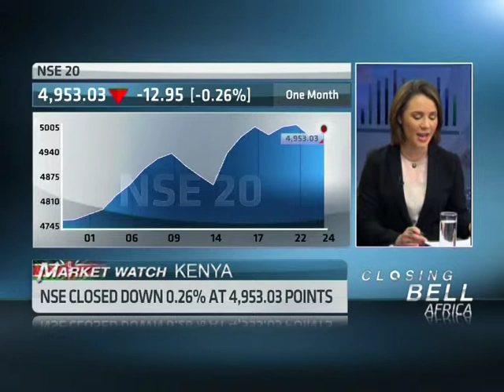27 May - Kenya Markets Wrap with Rufus Manyasi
ABN's Samantha Loring speaks with Rufus Manyasi, Investment Analyst at Tsavo Securities,  looking at the latest financial news driving the Kenyan market.